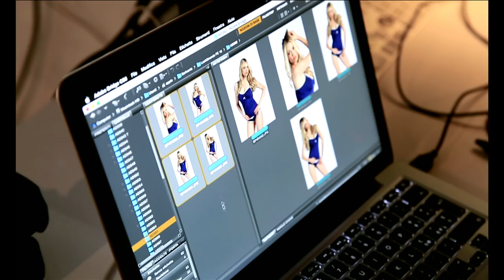Cotonella® Backstage 2015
Video Backstage per la collezione Look&Trends di Cotonella

Star: Martina Stella
PH: Dario Plozzer